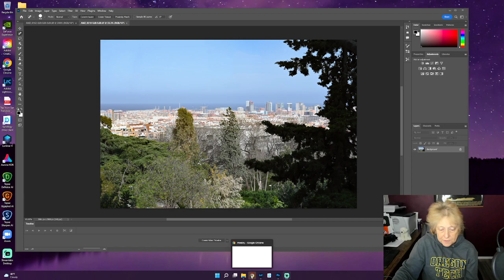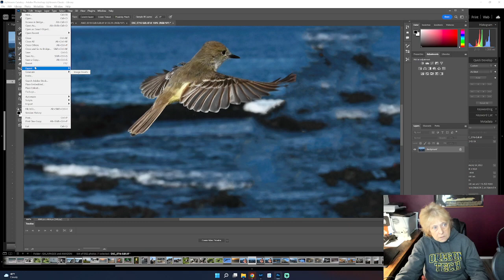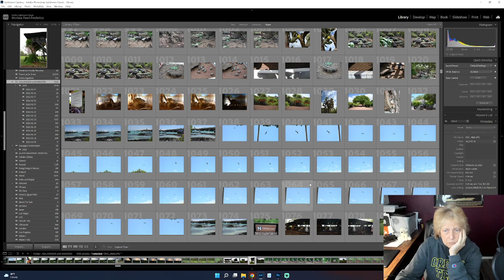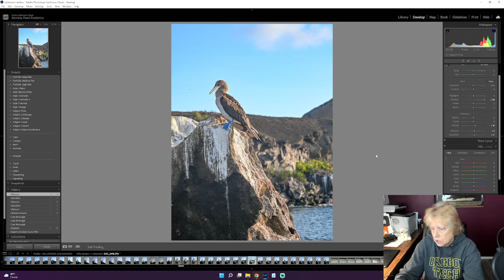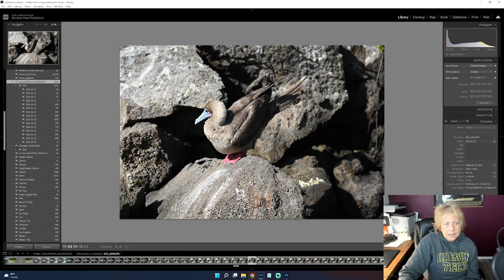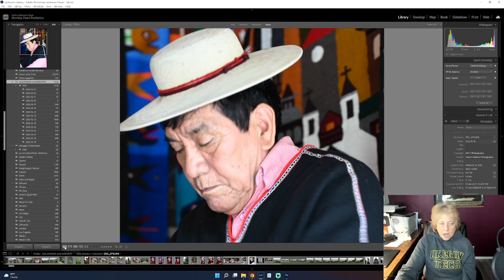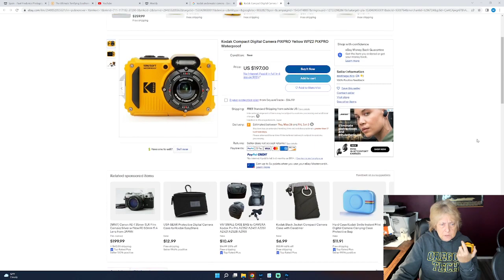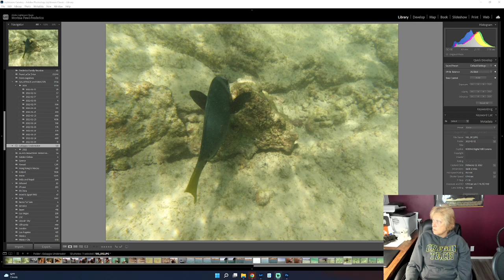Cultural photographer editing ... stuff in Lightroom and other programs ... also travel talk!